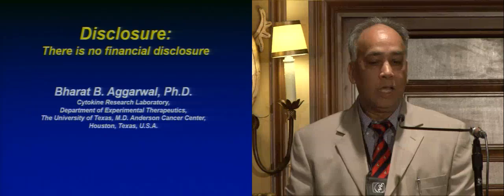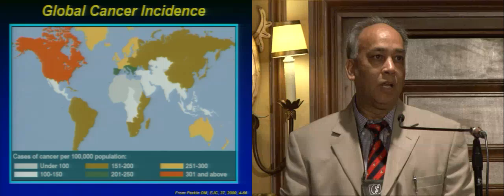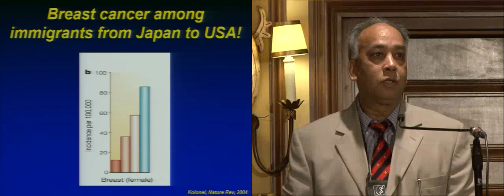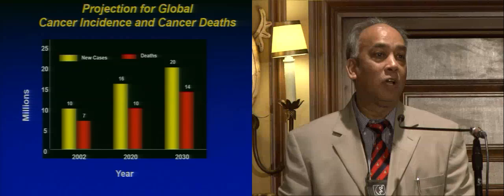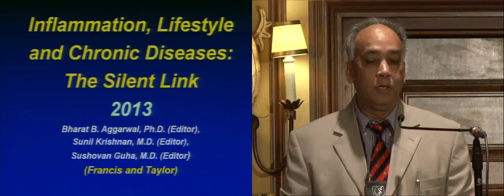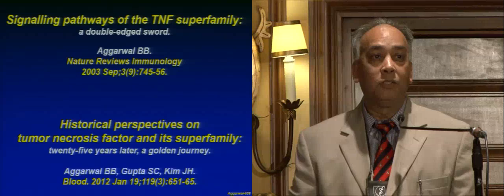Anti-Inflammatory Lifestyle for Prevention and Treatment of Cancer by Bharat B. Aggarwal, PhD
Full Title: Anti-Inflammatory Lifestyle for Prevention and Treatment of Cancer: Facts and Fiction by Bharat B. Aggarwal, PhD

This lecture is a preview. to purchase it and others.